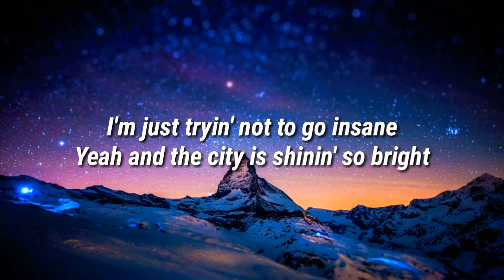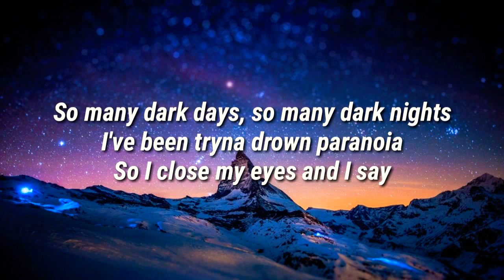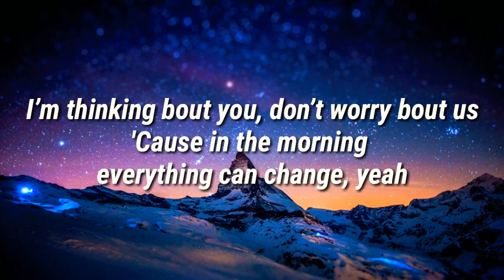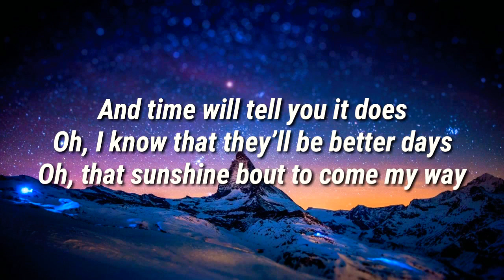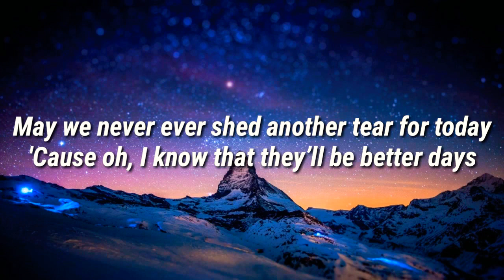OneRepublic - Better Days (Lyrics)